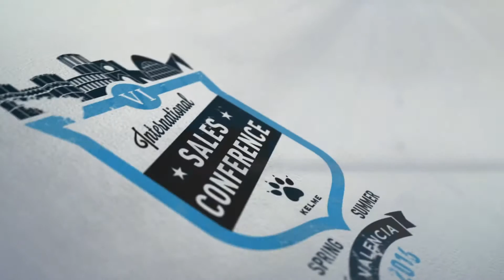WELCOME TO THE KELME EXPERIENCE